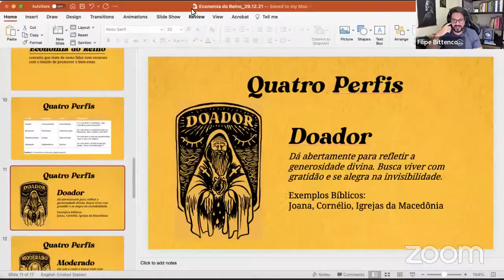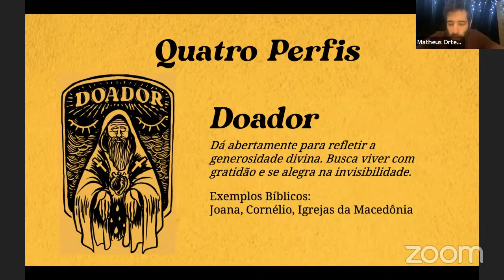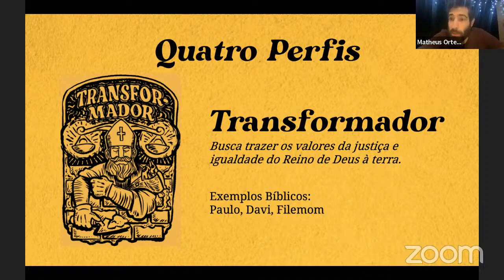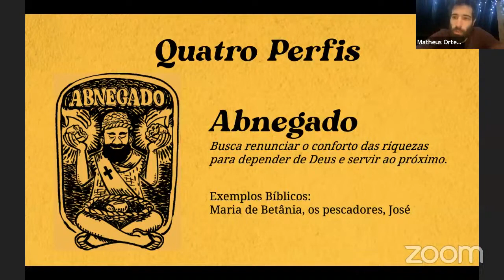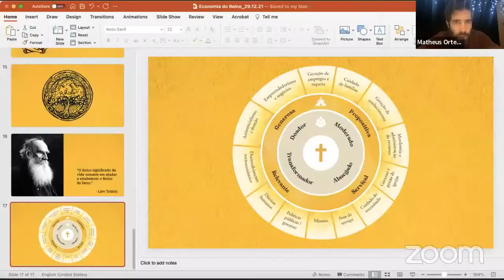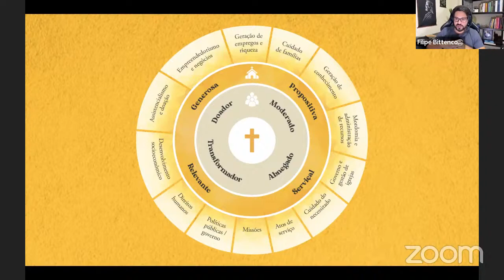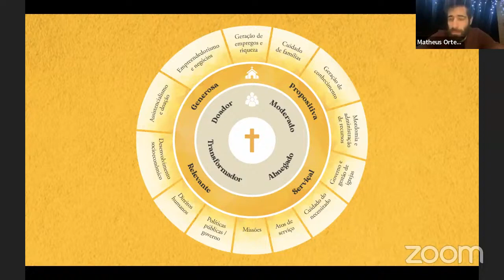LIVE 78 Economia do Reino Filipe Bittencourt e Matheus Ortega